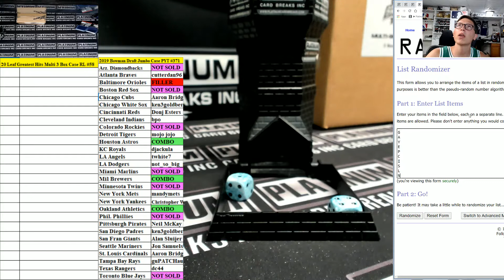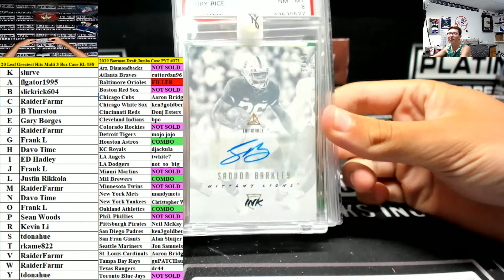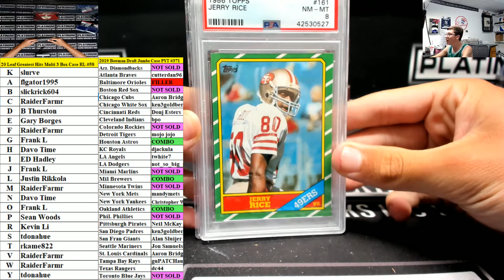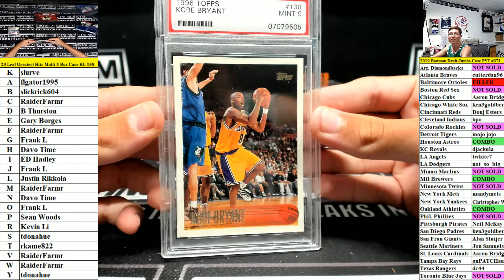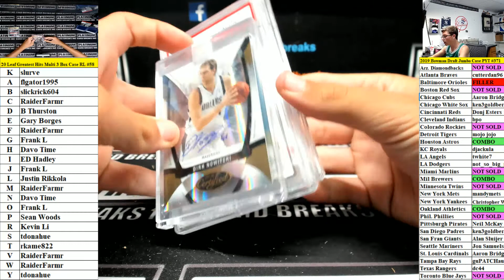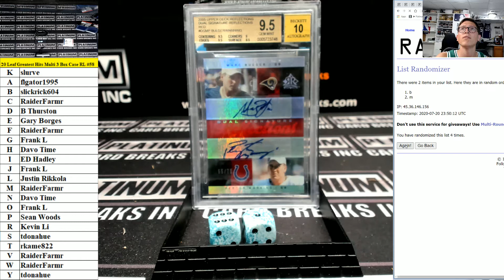2020 Leaf Greatest Hits Multi Sport Edition 3 Box Case Random Letter Break #58